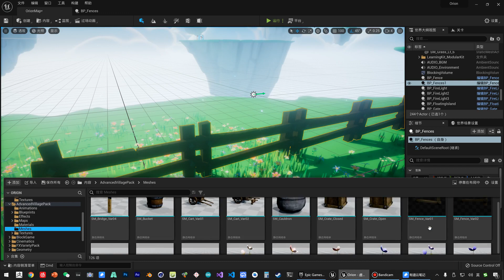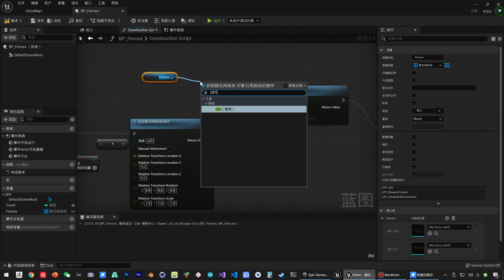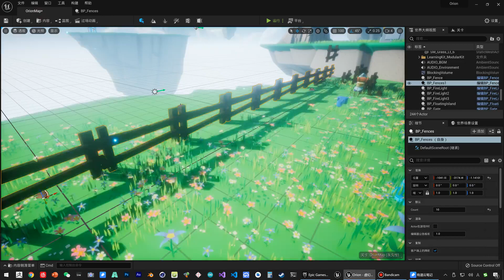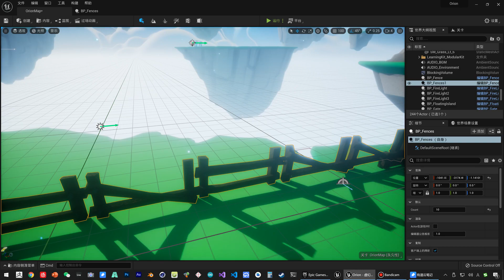《虚幻引擎》游戏制作教程 1 入门篇 UE5 109 109 构造脚本 使用数组优化栅栏